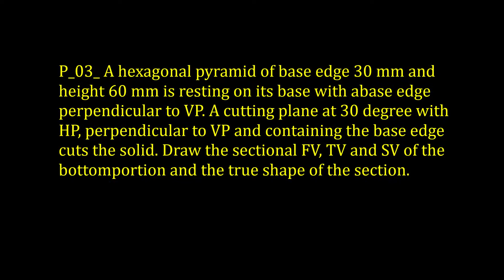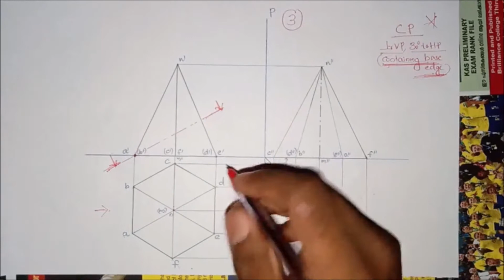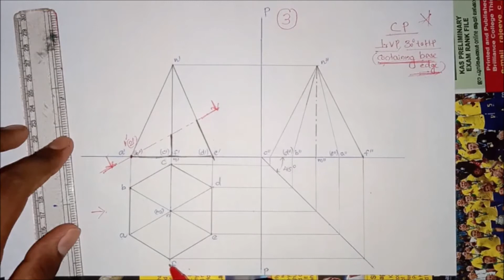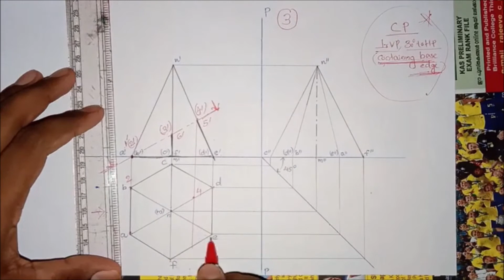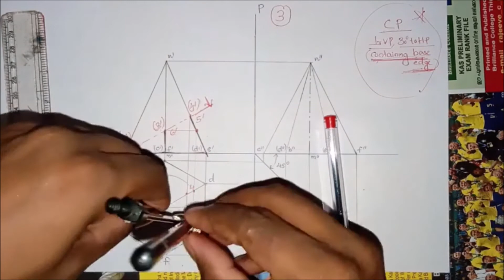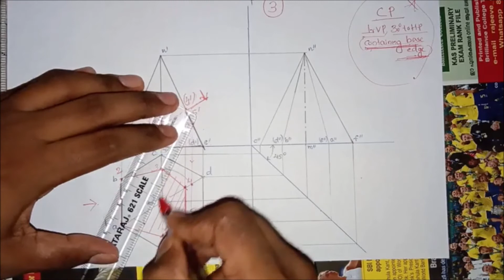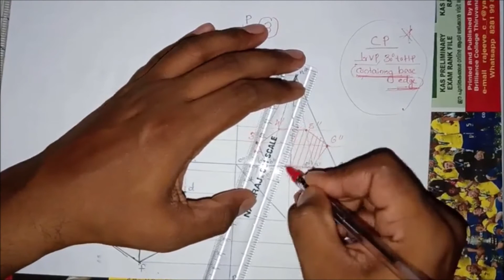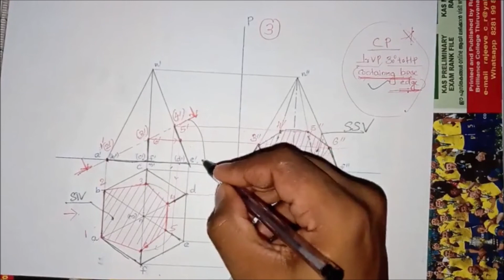PROBLEM_03_MODULE III _SECTIONS OF SOLIDS_PART_1_SECTION PLANE GIVEN PROBLEM